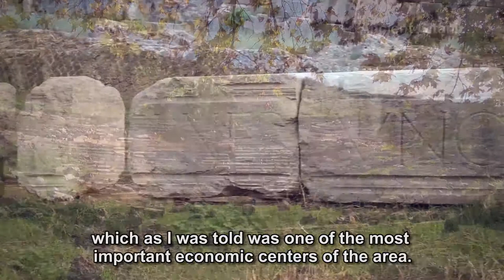EPIRUS HISTORY HD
Direction / Post: Gabriel Psaltakis